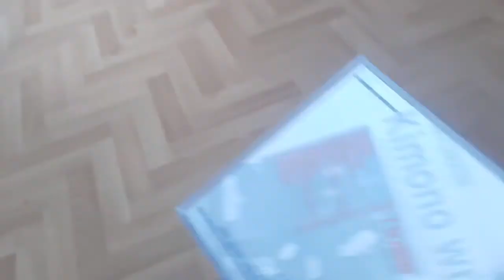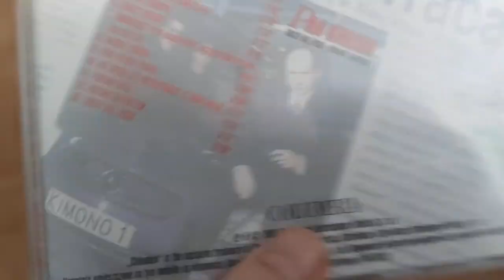LEGENA POLSKIEGO KINA & PIERWSZY RAPER W POLSCE KOŃCZY DZIŚ 75 LAT